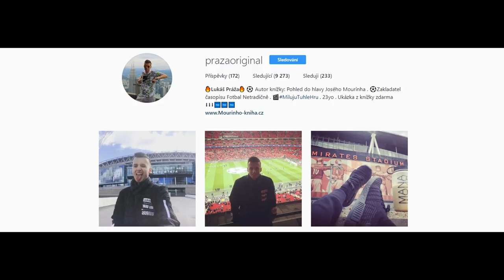Autobus Mourinha? Liverpool vs Manchester United 1:2